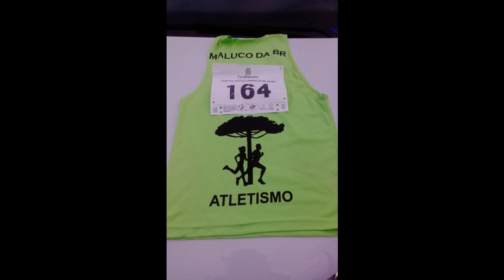Equipe Amigos de Araucaria nas Corrida de Paranagua e de Antonin